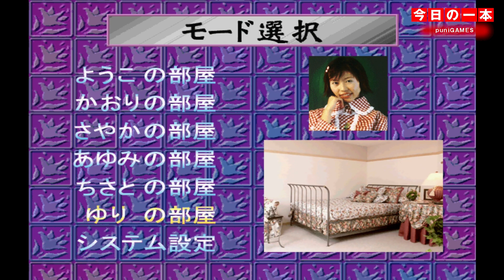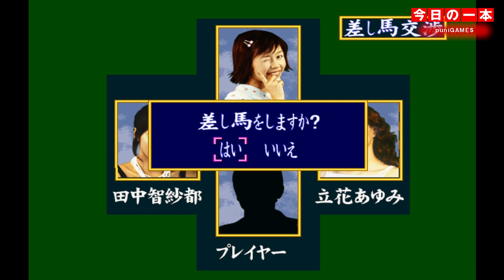【PS1】本日のゲームはこちら！『女流雀士に挑戦 私達に挑戦してね』美人プロに全然勝てる気がしませんｗ